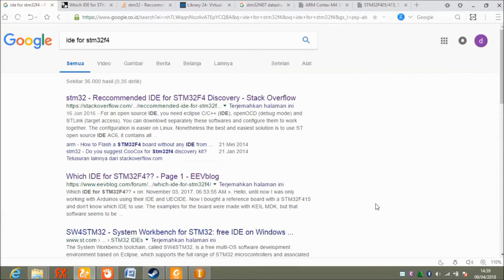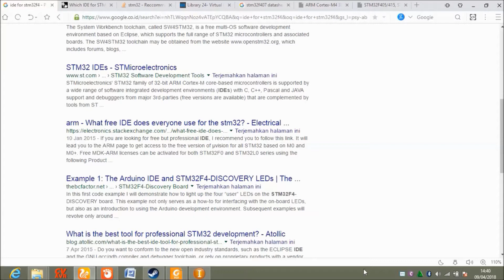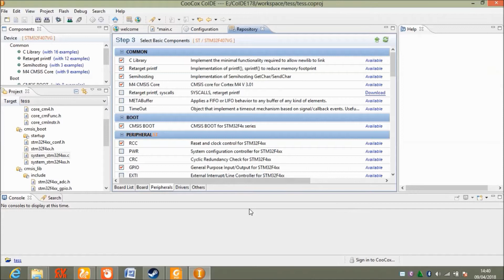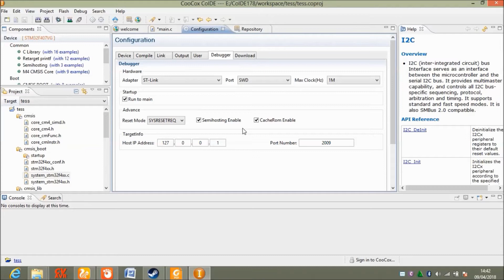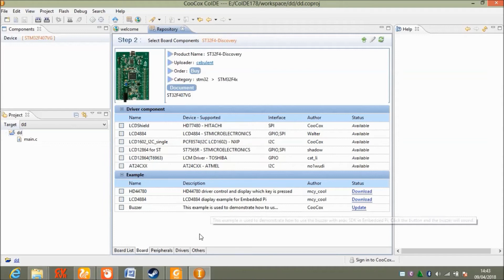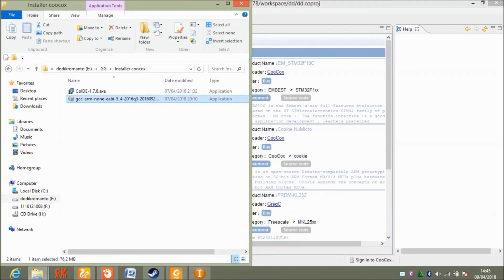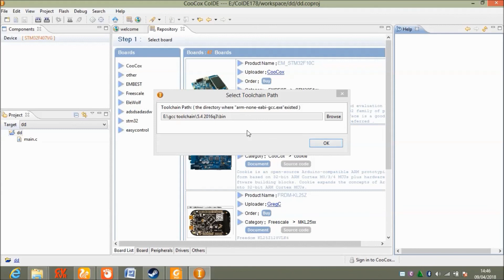Tutorial STM32F4 Discovery Indonesia - Pengenalan Coocox IDE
For more info please comment
fell free ^_^